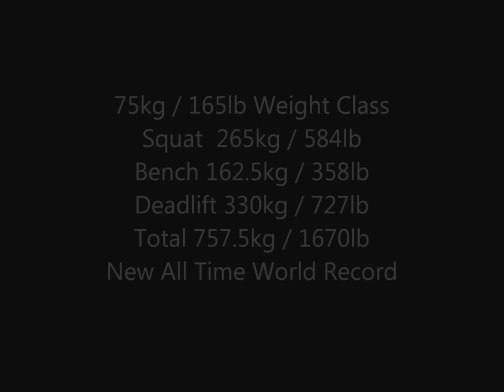Raw Unity 9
RUM 9 Recap.